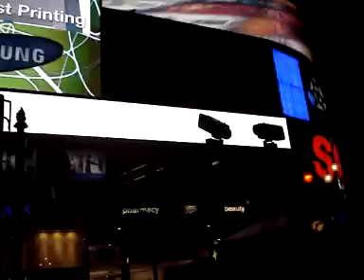Trip in London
Trip in London, Robi & Robi